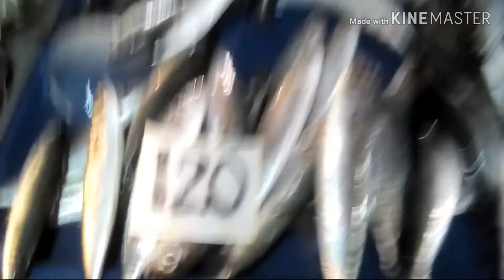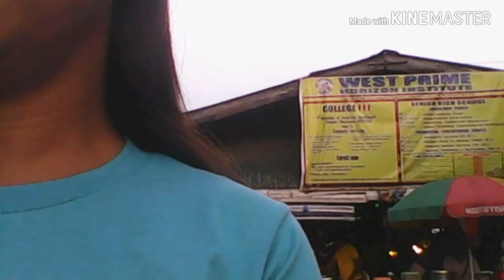How to cook Hipon na ginisa and make Kinilaw na Libgaw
At  barangay san pedro wet market

@JK RULES VLOG